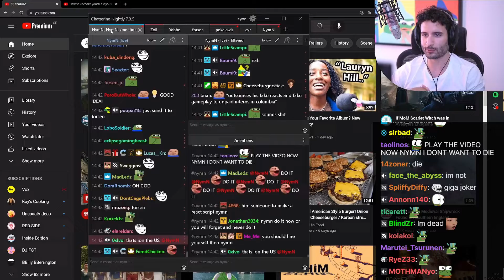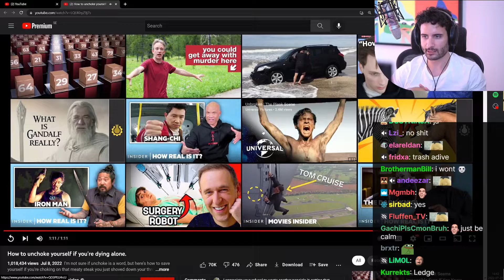NymN reacts to How to unchoke yourself if you're dying alone.